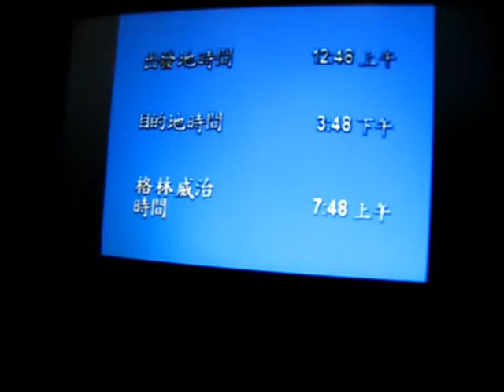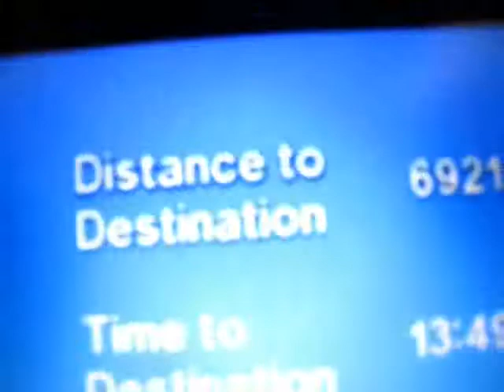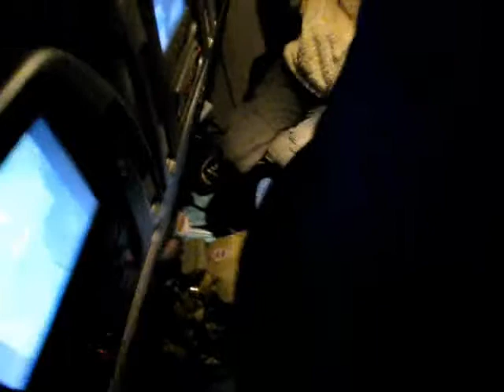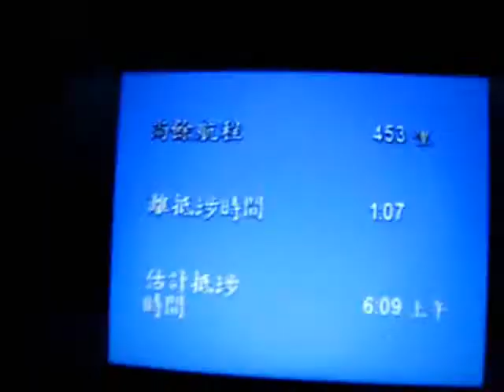Tandoc Tools China-Vagina Tour 2008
No vaginas!